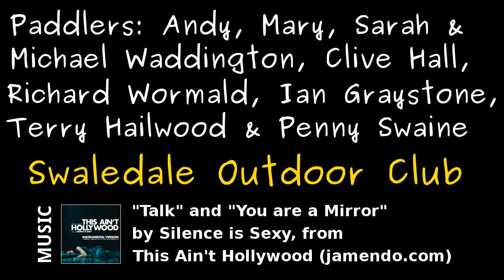Two trips on the Nith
The Nith is a fine intermediate whitewater paddle - not everything youtubeworthy has to be life-changingly desperate ! The footage featured here was taken on two trips with mostly the same paddlers, one in March 2011 (trees bare, sky overcast) and one in October (autumn colours, brighter, and about a foot more water at the Drumlanrig Bridge gauge). The video tries to give a fair picture of the level of difficulty at these medium levels.